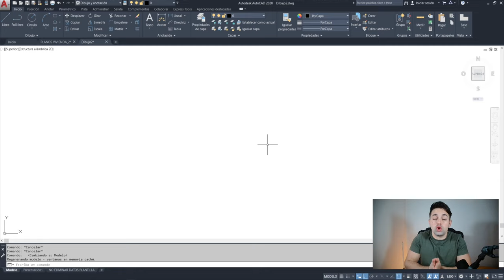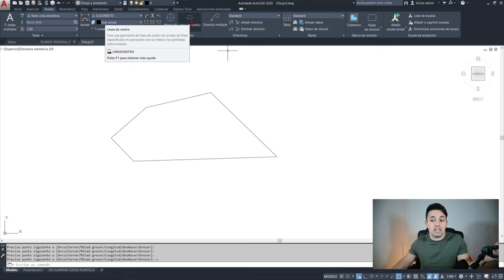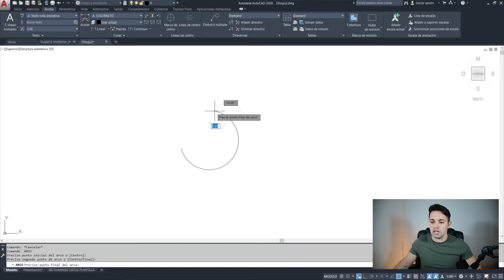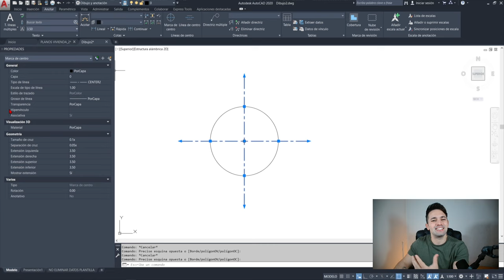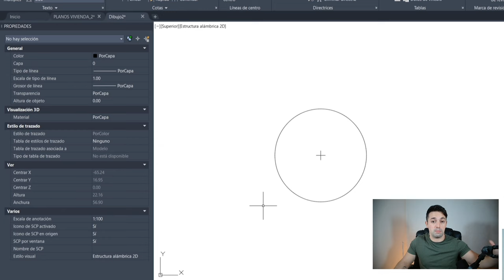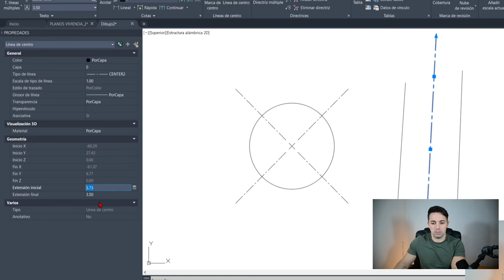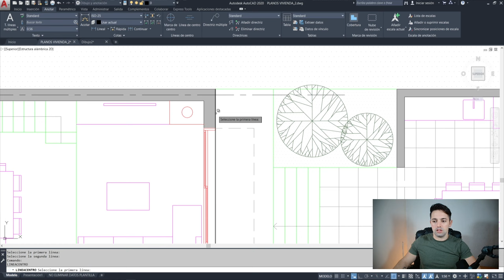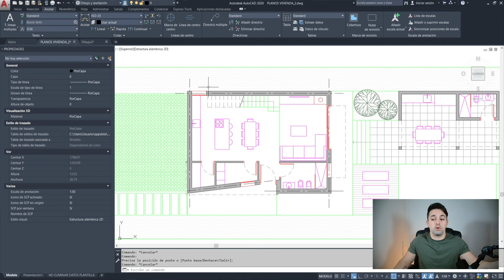🔴 Cómo Crear Ejes en AutoCAD [Automáticamente]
Aprende a Poner Líneas de Centro y Marcas de Centro en AutoCAD para marcar tus ejes, tanto de líneas, polilíneas, círculos o arcos.

Con el comando CENTRELINE o LINEACENTRO podrás sacar el eje entre dos líneas y con el comando CENTERMARK o MARCACENTRO sacarás el eje de un arco o círculo, o lo que es lo mismo, si punto central.

También te enseño a cambiar automáticamente la capa de las líneas de ejes para que no pierdas tiempo haciéndolo cada vez que pones un eje con el comando CENTERLAYER.

00:00 Introducción
00:27 LINEACENTRO / CENTERLINE
02:13 MARCACENTRO / CENTERMARK
04:45 CENTERLAYER
06:43 ¿Cómo puedo utilizarlo?